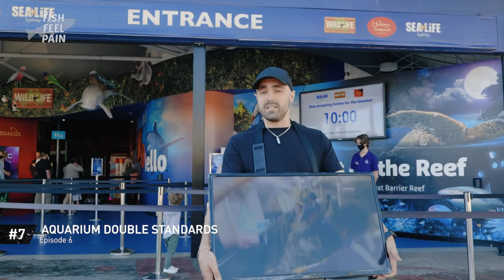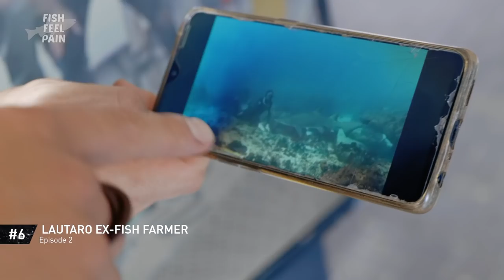What a journey, but now it's come to an end…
It's come to an end.

The top 15 WTF moments of the Fish Feel Pain Campaign

00:00 - Intro
00:57 - Joey visits the fish market
02:10 - Kids need meat to be alive
04:10 - Is it illegal to eat dolphins?
05:00 - Vegan seagull
05:23 - Security guard insults Joey
06:06 - Fish sentience officer
08:01 - Rocks are sentient
10:23 - “Get a brain transplant”
11:14 - Aquarium double standards
12:57 - Lautaro ex-fish farmer
14:41 - “Somebody’s gotta eat it”
17:20 - Kicked out of sea world
18:55 - “God said we can eat fish”
20:41 - Man assaults cameramen
22:15 - Fish boy
25:17 - Outro